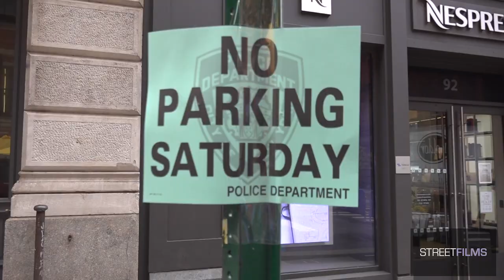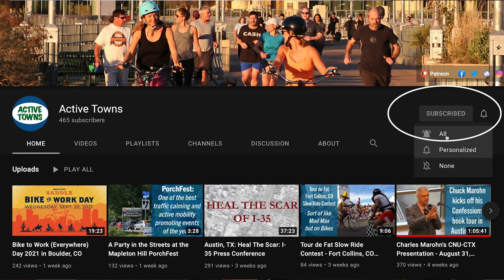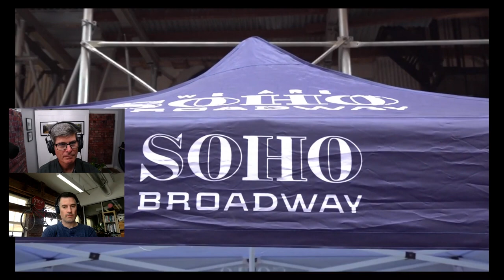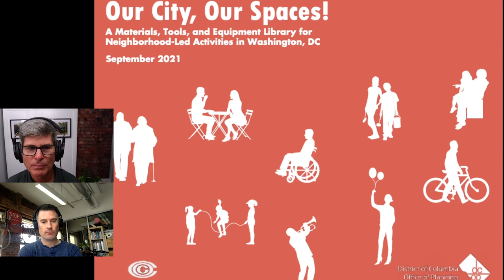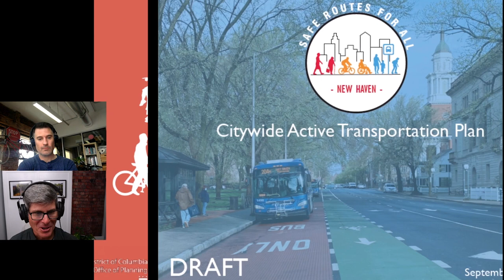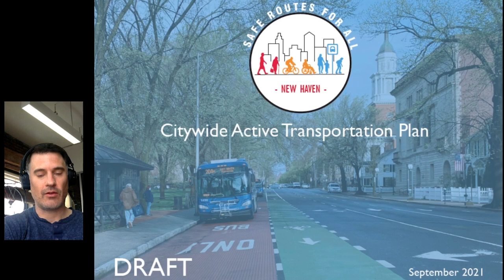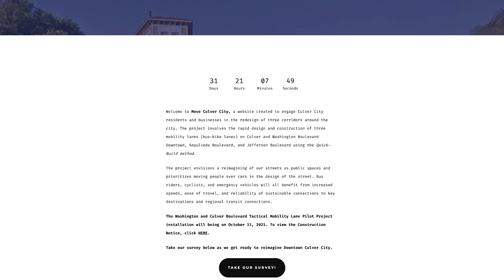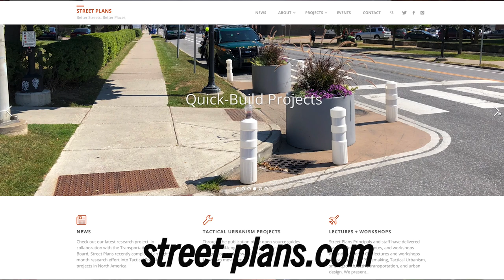Talking Tactical Urbanism w/ Mike Lydon of Street Plans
Protected bike lanes, separated cycle tracks, open streets, and even plazas are some of the pilot projects that we have seen over the past ten years but even more so in the past 18 months as cities around the world strive to redefine public space to be more accommodating for people versus the easy movement of motor vehicles.

Mike Lydon is co-founder of Street Plans and co-author of the book on Tactical Urbanism and he has been at the forefront of not only moving these concepts forward but hands-on in their implementation.

We discuss some of the encouraging trends he's seeing around the world and he shares some observations from his recent trip to France, including a first-hand look at the cycling revolution taking place right now on the streets of Paris. Clearly, the enthusiasm is there, at this moment in time and the City is trying to build out a comprehensive cycle network similar to those seen in The Netherlands. Some of the videos we've seen in fact remind us of typical Dutch cycling scenes.

We also talk about some of the exciting work his firm is doing here in the states, including plazas, like the Little Prince Plaza in SoHo, NYC, an active transportation plan for New Haven, and a corridor project in Culver City, CA in the LA area.

All video, audio, and music production by me, John Simmerman